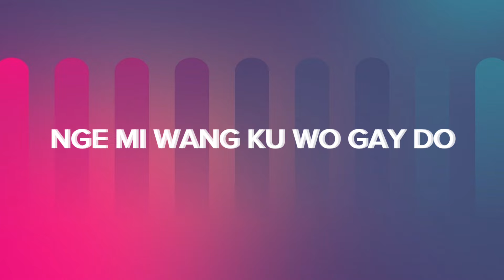PM OF BHUTAN AND MAN WITH GOLDEN VOICE